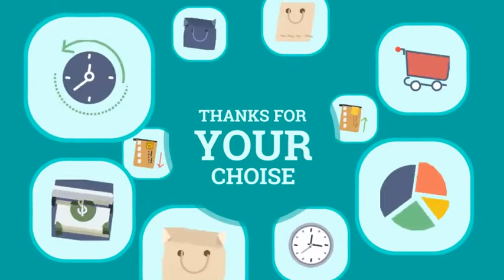Shopping Business and Money - Flat Animated Icons and Elements (After Effects template)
Features Shopping Business and Money – Flat Animated Icons and Elements:

Shopping Business and Money – Flat Animated Icons and Elements included:

60 Shopping Business and Money – Flat Animated Icons and Elements
Special features Shopping Business and Money – Flat Animated Icons and Elements:

Functionality Icons:
Duration Control of Animation
Stroke Opacity Control
Background Opacity Control
Form Controls:
Stroke Width Control
Form Control
Flat Color Controls:
NEW! Colorful / Monochrome Style
Icon Color Control
Stroke Color Control
This project is smart and elegant and contains a variety of Minimal Icons designs and it can be also used to present any occasion media identity.

Reasons to Purchase Shopping Business and Money – Flat Animated Icons and Elements:

Fast rendering
Minimal animation
No plugins required
Universal Expression
Modular Construction
100% Dynamic Vector resizable